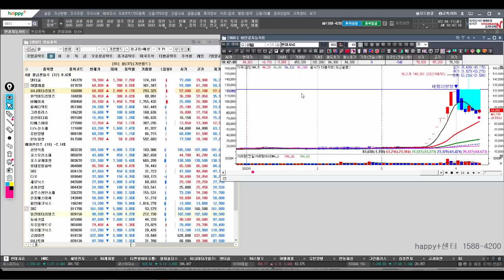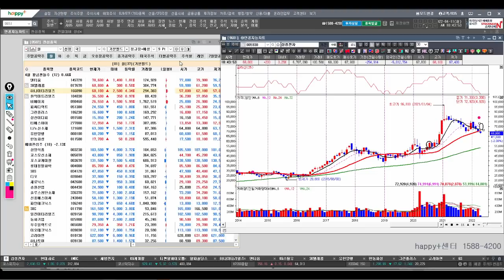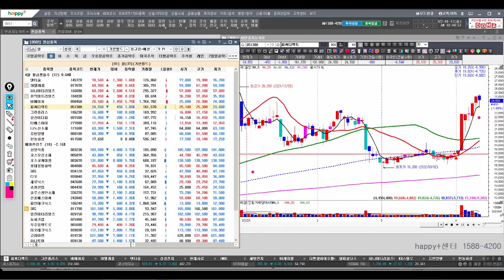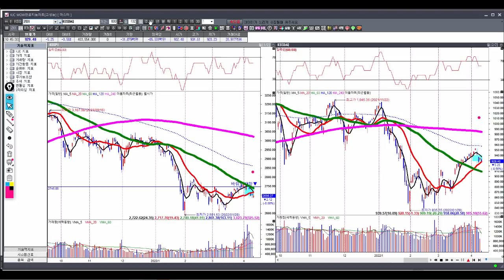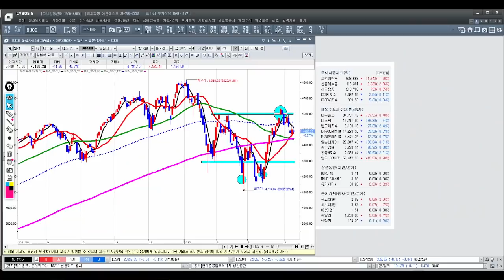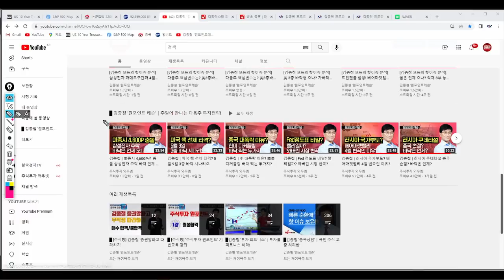[김종철 원포인트레슨] 4월 상대강도 약세권 전략 ! 위로는 매도 아래로는 ? / 현위치 조정시 주목되는 종목군